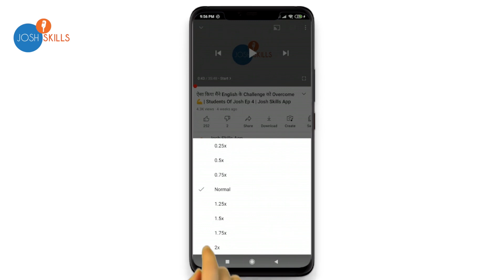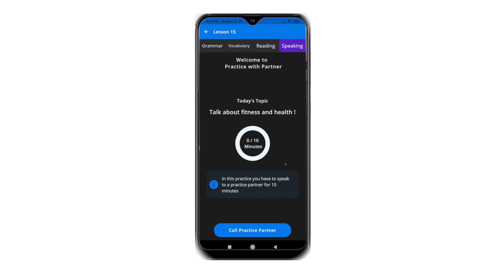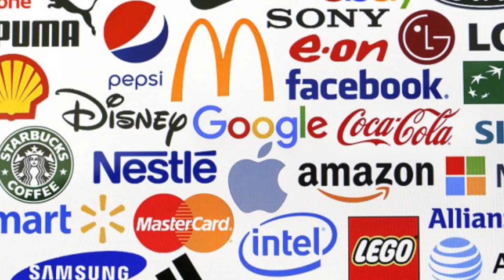Jharkhand के Hindi Medium से पढ़ कर भी मैंने ऐसे सीखी English| Durga | Josh Talks Spoken English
Durga जी की तरह Josh के साथ English सीख कर दो अपने सपनों को उड़ान

क्या आप भी Hindi Medium से पढ़े हैं और English सीखने में कभी ध्यान नहीं दिया?

Spoken English kaise seekhu?
Job interview English me kaise de?
Job interview English speaking practice
English seekhni hai, par mauhaul hi nahi hai...

Ye sabhi sawaal, hum sabhi Learners ke dimaag me aksar aate hain.
Students of Josh ki iss Series se, hum inn sabhi sawalo ka jawaab dete hain, Josh Skills ke Spoken English Students ke Saath!
Aur aaj ke episode me ek special Josh Student hain humare saath.
Let's see her Story of Learning English.

Bachpan se hi Durga ji ko English seekhne ka mahaul kabhi nahi mila, par Jharkhand se Delhi aane par, English ki importance samajh aayi.
Poori education Hindi medium school se huyi thi, aur English bas ek subject tha.
Par har job interview me english language me fluent na hone ke kaaran rejection, humiliation, embarassment face karna padhna tha.

Hum sabhi ke saath ye hua jab hum sab google par search karte hain - job interview English speaking practice, job interview English me kaise de, job interview English conversation.

Hum sabhi ke saath ye hua jab hum sab google par search karte hain - Durga ji ka bhi haal kuch aisa hi tha par unhone Josh talks spoken English course ke saath 90 days spoken english course le kar english learning start kari.
With Regular Practice and Daily English lessons she can now speak English confidently and fluently.

क्या आपको भी English ना आने की वजह से जॉब इंटरव्यू में rejection का सामना करना पड़ा?
इंग्लिश सीखने का कभी माहौल नहीं मिला?
तो जोश स्टूडेंट, दुर्गा जी की कहानी आपके लिए ही है!
Job interview rejection face करने के बाद, आज एक अच्छी Company मी जॉब कर रही हैं!
सिर्फ अपनी सीखने की चाह और आगे बढ़ने के जुनून की वजह से!
घर बैठे, जोश स्किल्स एप का स्पॉकेन इंग्लिश कोर्स करके, लाखों students के साथ इंग्लिश Practice करके, आज ये दिल्ली का लड़का, फर्राटेदार इंग्लिश में बात कर पता है!
जानिए कैसे सीखी इन्होंने confidently और fluently अंग्रेज़ी बोलना